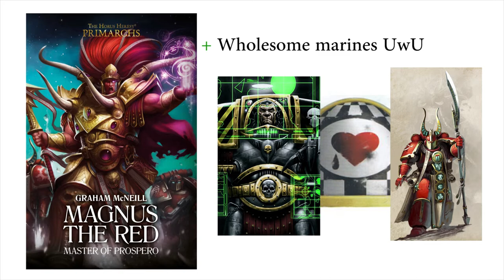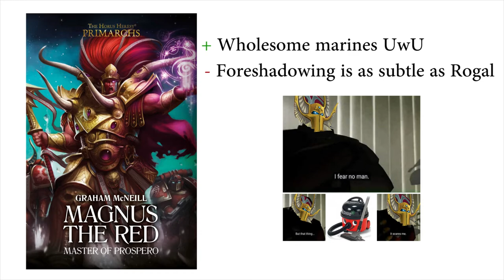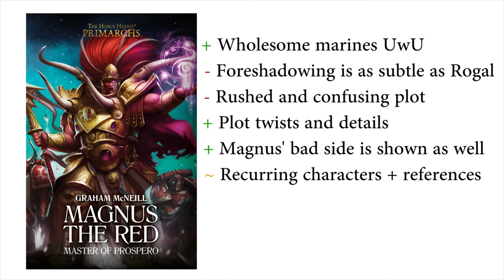Book Review: Magnus the Red, Master of Prospero by Graham McNeill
Short Book Review of Magnus the Red: Master of Prospero by  Graham McNeill.

All other images are from GW codexes/books/posts etc.

“Magnus is a dick!”
~ Dan Abnett